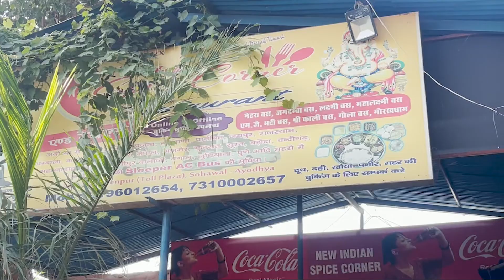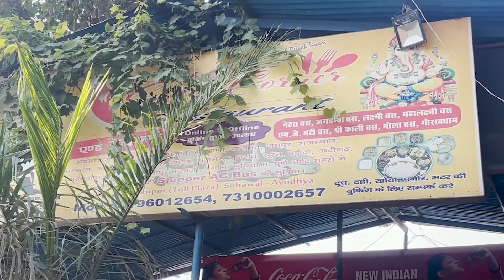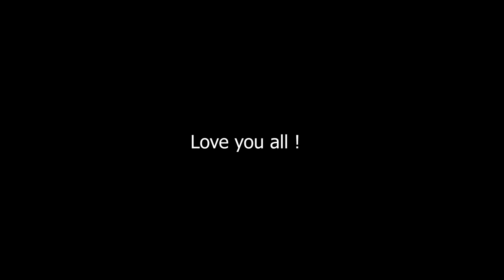Travelling Delhi To Gorakhpur By Volvo Bus 🚍 | MR. RK VLOG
Travelling Delhi To Gorakhpur By Volvo Bus
Is vlog me mai Diwali festival me mai apne ghar Gorakhpur, Delhi se Volvo bus me travel kar raha hu. Mera pahale bus Akshardham over bridge se tha lekin achanak se boarding point Anandvihar ho gya. Anandvihar me EDM mall ke side me bus ka boarding point tha. Maine bus Redbus app se book kia tha. yah seating seat 2000 Rs ka tha. Mujhe lagata hai Diwali ki vajah se ticket ka dam thoda mahanga tha.

I am Ramkesh Singh a game developer and an Indian youtube vlogger. I love to travel and share my life on youtube so on  @MR. RK VLOG  i shared my travel and life style vlogs . I love to share my knowledge on  @Nested Mango  channel i shared my Unity related and programming tutorials . On @TechPro Beast i share tech videos like product unboxing , product review and tech knowledge .  Hope this will enough for you to get me know . Thank you & Love you all .

Mount Abu Vlogs:
Trip to Mount Abu ( Jaipur to Mount Abu , Hotels On Saturday & Sunday ) [EPISODE :1]
Trip to Mount Abu (Nakki Lake , Toad Rock , Jain Temple & Anchal Village) [EPISODE:2]

Recommended Product which i use personally :
Zebronics Best and Cheap Speaker for Pcs :
iPhone Original charger Adopter :
iPhone 13 Mid Night Black128 GB :
FabSeasons Men's Solid Raincoat
Sun Protection Cap for Traveling for Mens:
Allu Arjun Sunglass for Men and Women
Adult Square Sunglasses
Mi Corded & Cordless Waterproof Beard Trimmer with Fast Charging - 40 Length Settings, Black
boAt Airdopes 441 Pro
boAt Airdopes 621
TAGG Verve NEO Smartwatch:
MI Power Bank 3i 20000mAh

Golden Wolf Laptop Bag:
Bajaj 1701 MT 17L Solo Microwave Oven, White
BenQ Zowie Gaming LED Monitor
JBL GO2 (Waterproof) Bluetooth Speaker
Best Power Bank in 1K on Amazon

Adidas Men's Dun Mid V2 Shoes

Mic for my Youtube tutorials and voice over :
Maono AU-PM421 Condenser USB Microphone
Harddisk Western Digital WD 2TB:
GoPro HERO9 Black Waterproof Digital Action Camera
Lenovo IdeaPad Gaming 3 AMD Ryzen 7
2020 Apple MacBook Air (13.3-inch/33.78 cm, Apple M1 chip with 8-core CPU and 7-core GPU, 8GB RAM, 256GB SSD) - Space Grey
2020 Apple MacBook Air (13.3-inch/33.78 cm, Apple M1 chip with 8‑core CPU and 8‑core GPU, 8GB RAM, 512GB SSD) - Space Grey

About : I am 24 year boy 👦who is Software Engineer(Game Developer) by Proffesion ,Youtuber (Vlogger, Tech) by passion. Thank you for being here 📍 MrRK​ mrrkvlog​ & NestedMango​